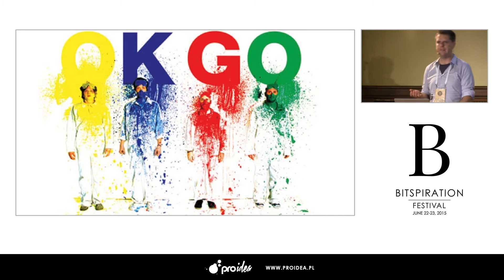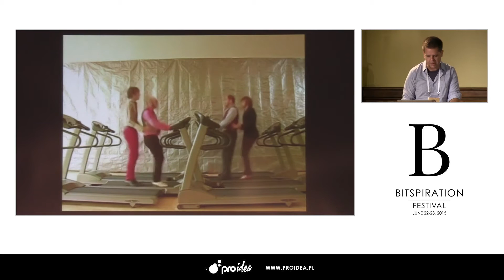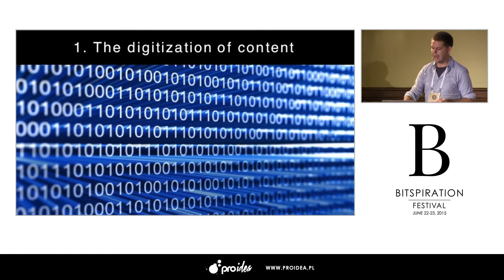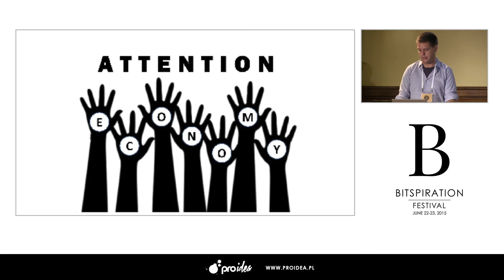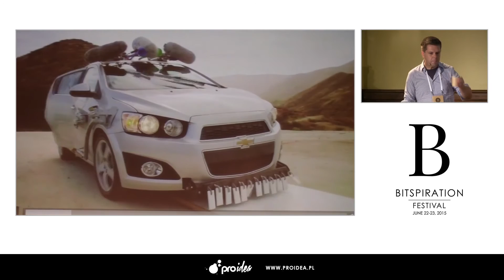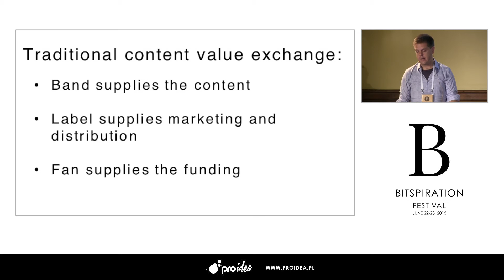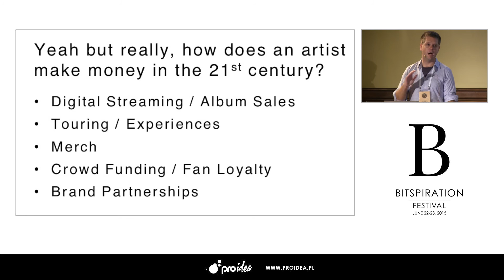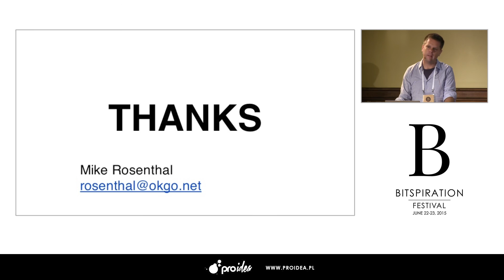Bitspiration 2015- (Mike Rosenthal) OK Go and the 21st Century Music Industry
Mike Rosenthal is a music industry strategist based in Brooklyn, NY. Since 2009 he has worked primarily with the rock band and viral video powerhouse OK Go, overseeing their digital strategy and brand sponsorships while also running their record label, Paracadute. Mike is also the co-founder and organizer of the Blip Festival, an international electronic music festival celebrating 8-bit music and visuals.